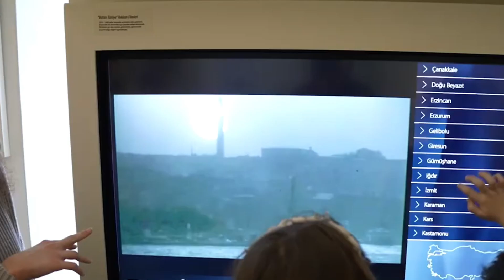Küresel Para Haftası Kutlu Olsun!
FODER bu yıl da Küresel Para Haftası'nı büyük bir coşkuyla kutluyor!

Küresel Para Haftası bugüne dek 176 ülkede 60 milyon genç ve çocuğa ulaştı.